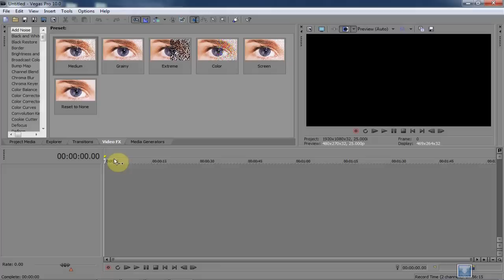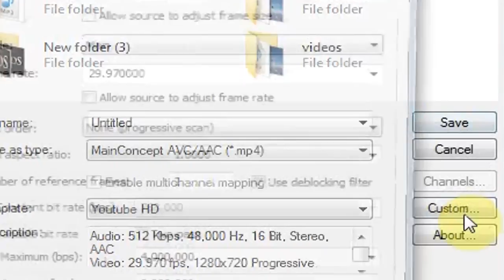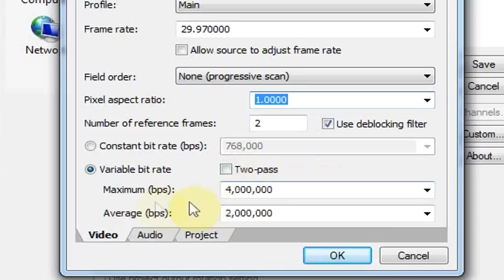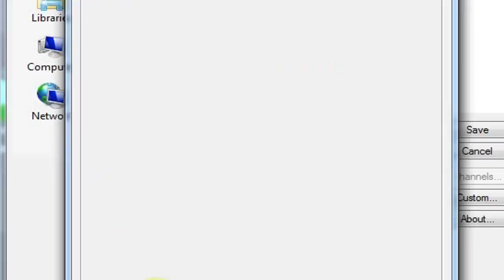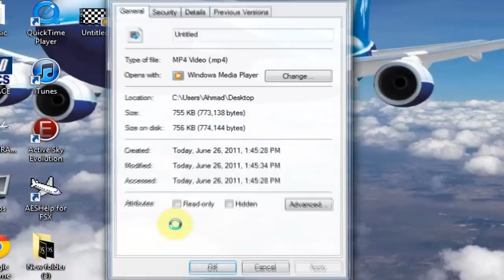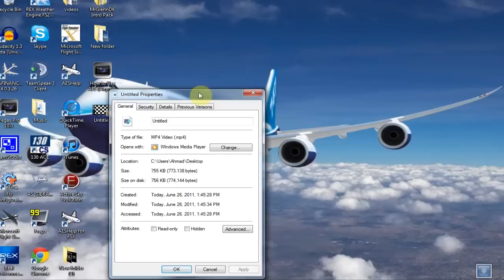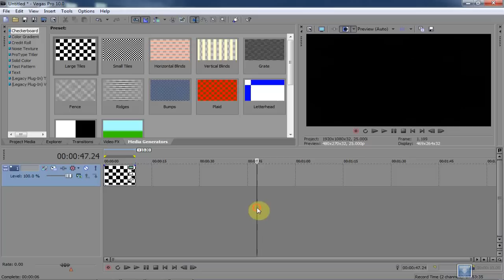Sony Vegas Tutorial:The Best way to render in HD and a very small file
well! how to render in HD to put onto youtube HD Wide screen, the files turn out to be really small using this way, like a HD 5minute video would end up 30MB ONLY!! know lets all upload Faster, in HD the right way! :)
PLEASE if you like this video please rate up